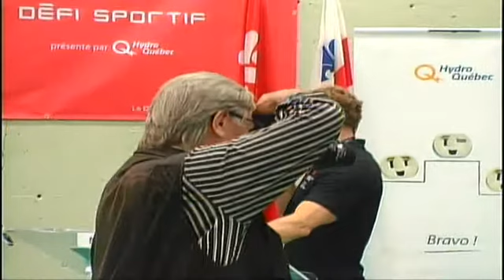2014 04 30 Hockey Balle Primaire 7